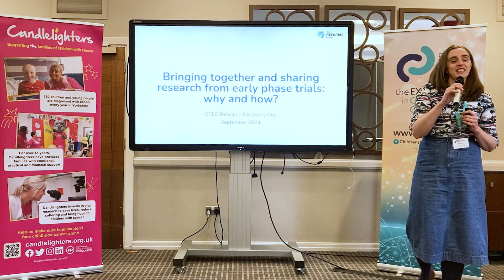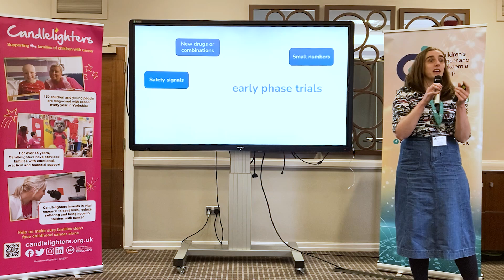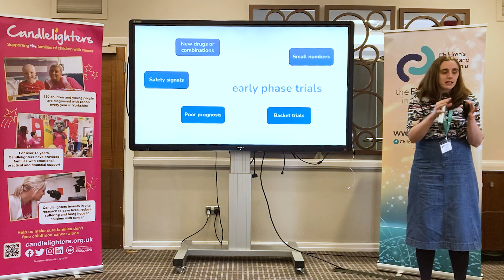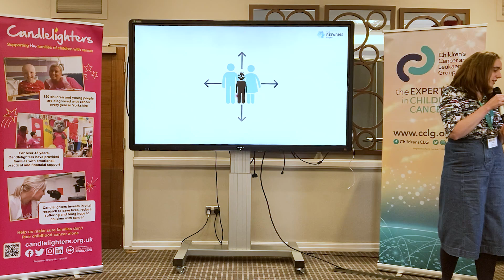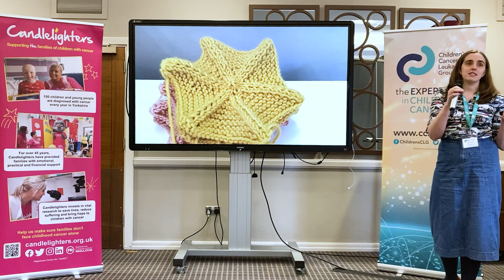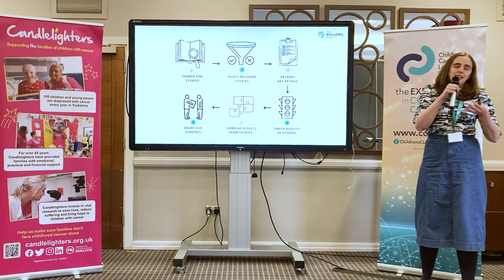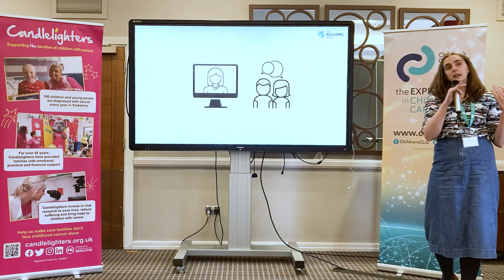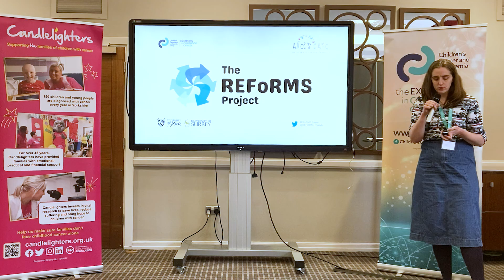CCLG Research Discovery Day: Bringing together research from early phase trials - why and how?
Dr Jess Morgan is a researcher at the University of York and a doctor at Leeds Children’s Hospital. As the deputy director of The Candlelighters Supportive Care Research Centre, her research aims to improve the care of children and young people with cancer using systematic reviews, qualitative research and clinical trials. She also works on CCLG-funded research, like the REFoRMS project that collates information for parents and professionals about the latest new trials for young people with rhabdomyosarcoma.

Recorded as part of the CCLG Research Discovery Day on 1st October 2024.